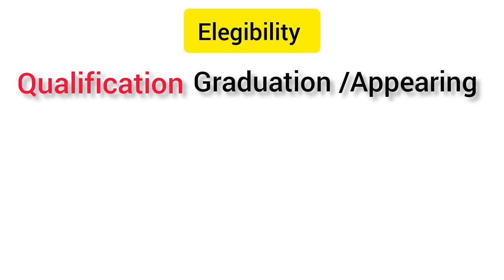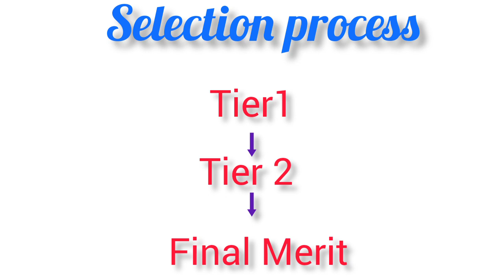How to become an income tax officer|| इनकम ऑफिसर कैसे बनेंincometax